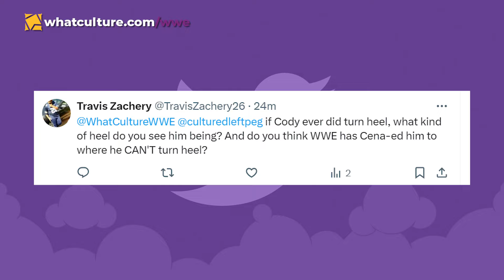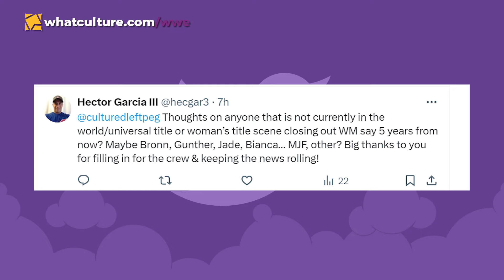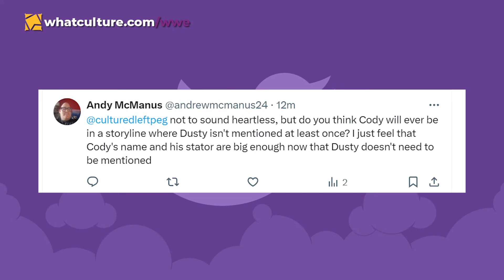WHY AEW Is Showing The CM Punk/Jack Perry All In Brawl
00:00 - Rundown
00:31 - Why AEW Is Showing The CM Punk/Jack Perry All In Footage
05:28 - A Major Change To AEW x NJPW Forbidden Door
08:11 - New Signing To Debut Imminently On WWE TV
11:15 - An Update On Giulia's WWE Status
13:21 - Questions